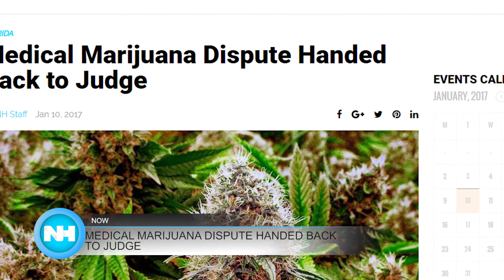01-11-17 Naples Herald Morning Report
This is the January 11th Morning Report. This morning we'll tell you about a the Florida Reading Festival, an update on the medical marijuana dispute and more...